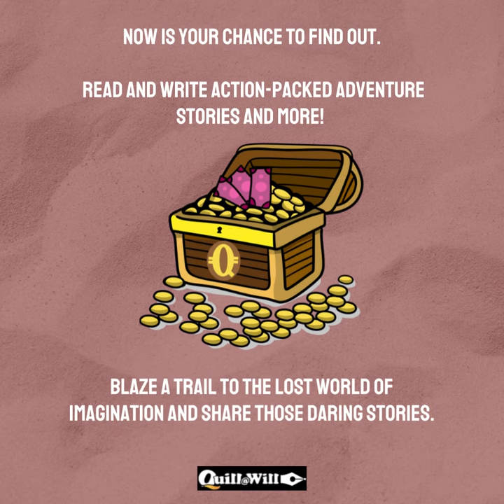Love stories…? Make stories come to reality with Quill At Will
We all love stories. Right? What if we could make our own and share it with the world?
What if we you could be the next J.K. Rowling of the internet?
Let your imagination run wild and let your creative juices flow through your words
Write stories that are filled with adventure and fun, thrill and chill
Only at Quill At Will!

Video credits- Upasana Sahu & Poonam Priyadarshini